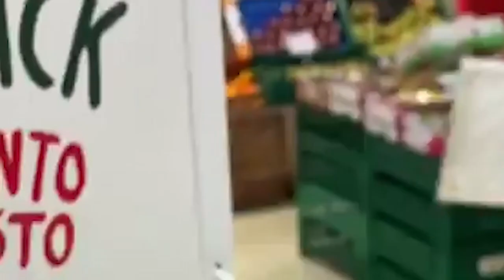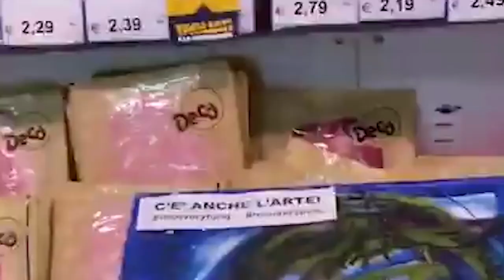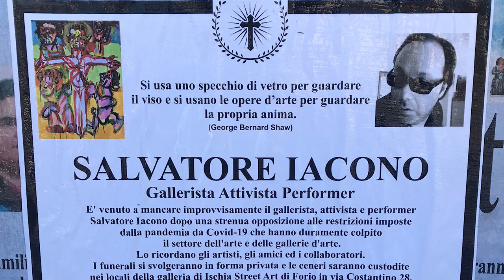“SALVATORE IACONO E’ MORTO”,MA I MANIFESTI FUNEBRI AFFISSI ERANO SOLO L’ULTIMA CLAMOROSA PERFORMANCE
Sull’isola d’Ischia incredulità e cordoglio per la morte di Salvatore Iacono annunciata con i classici manifesti funebri affissi alle cantonate del paese. Fortunatamente, però, si trattava solo dell’ultima clamorosa performance con cui il titolare di Ischia Street Art ha voluto denunciare la fine dell’arte, della cultura e dello spettacolo messi in ginocchio dalla crisi economica derivante dalla pandemia. Ed è stato lo stesso salvatore a spiegarci i motivi del suo gesto.